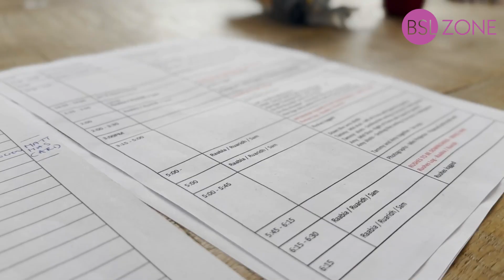Checking Out The New DeafPod Strand For This Is Deaf!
Danny goes behind the scenes at ITV Signpost for The New DeafPod Strand For This Is Deaf! Meet the team responsible for this great series.